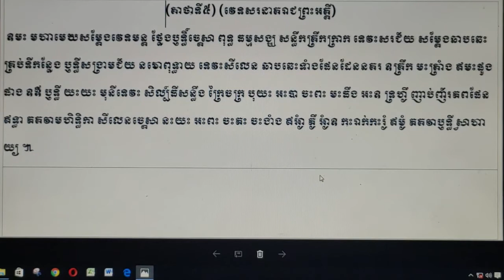ស្តេចគាថា វគ្គទី៥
សំដែងដោយ៖  មហាចក្ររតនៈជ័យ
ជាចៅ ព្រះមន្ត